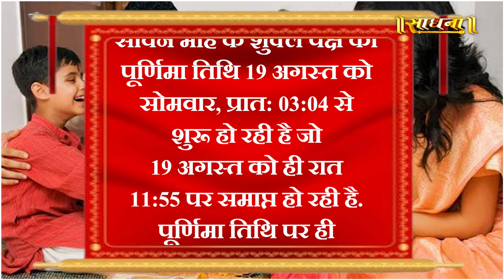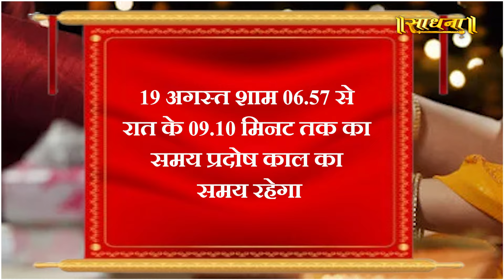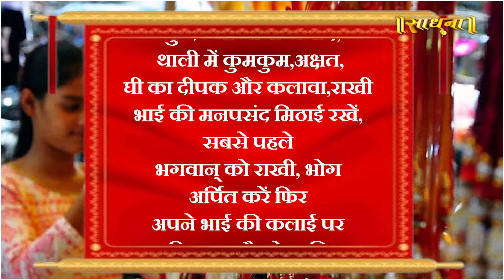90 साल बाद रक्षाबंधन पर ऐसा मुहुर्त मिलेगी बड़ी खुशखबरी ! Sadhna TV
90 साल बाद रक्षाबंधन पर ऐसा मुहुर्त मिलेगी बड़ी खुशखबरी ! Sadhna TV

Thanks.